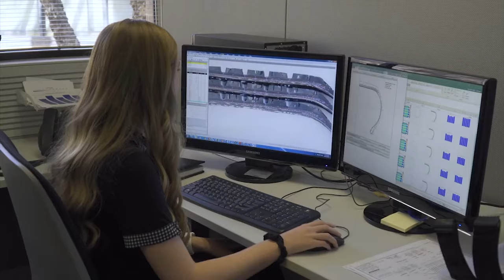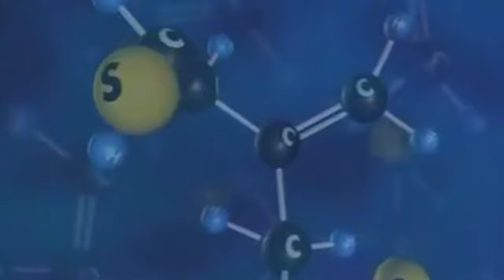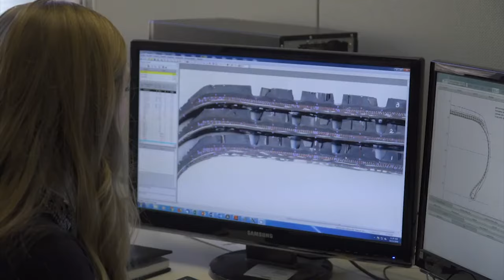Major Trends in the Australian Tyre Industry Ep 25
In the latest episode of "Talking Automotive with Mark and John," hosts Mark Palavestra and John Sinclair sit down with Marc Sibbald, Sales Director, to discuss the major trends shaping the tyre industry in Australia. Throughout the episode, Marc provides valuable insights into how the industry has been impacted by significant forces such as the Global Financial Crisis (GFC) and the ongoing Covid pandemic.

Marc takes the opportunity to highlight the importance of quality tyres, specifically focusing on Hankook and their exceptional range. He delves into the intricate workings of the industry operators and the various distribution channels, shedding light on the significant changes that have occurred in recent times. Furthermore, Marc explores buyer behaviour and the consumer buying cycle, emphasizing how these factors can be influenced within the industry.

One particularly interesting topic Marc addresses is the significance of building strong relationships with dealers and how these relationships play a pivotal role in shaping the industry. He provides an in-depth analysis of how tyres have evolved over time and stresses the importance of regular maintenance to ensure their longevity.

Moreover, Marc delves into the impact of the digital revolution on the tyre market, discussing how increased transparency has allowed for the emergence of new players within the industry. The episode concludes with an exploration of the key trends expected to shape the future of the tyre sector.

Join Mark Palavestra and John Sinclair as they engage in an informative and insightful conversation with Marc Sibbald, uncovering the major trends and developments in the Australian tyre industry. Gain a deeper understanding of the industry's response to challenges posed by the GFC and Covid, and discover how these factors have shaped consumer behavior and the overall market landscape. Whether you're a tyre enthusiast or an industry professional, this episode is a must-watch for anyone looking to stay ahead of the curve.

Production and editing by Ky Sinclair.